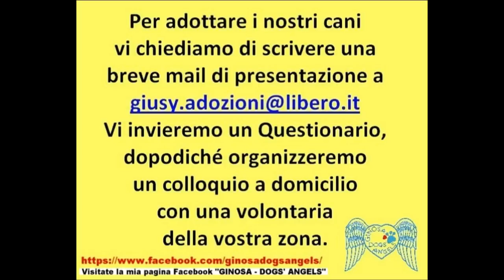IL BRANCO DI PAM